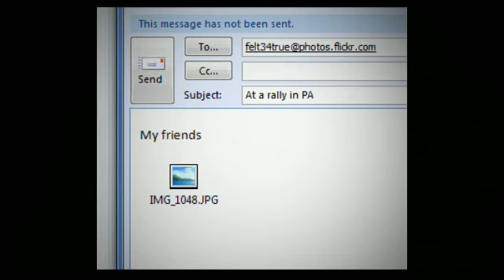Week of Action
Have you pledged to be a part of our Week of Action? Now, send us your photos and become a face of EDF activism!